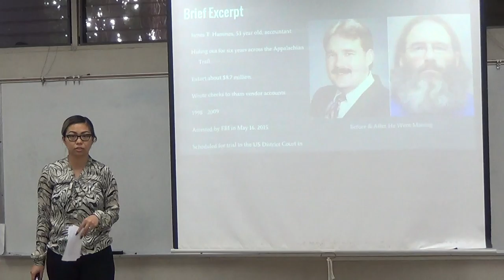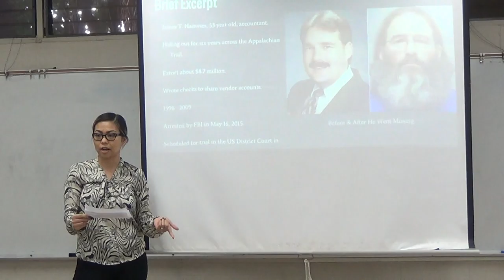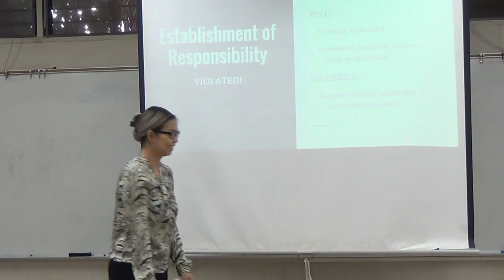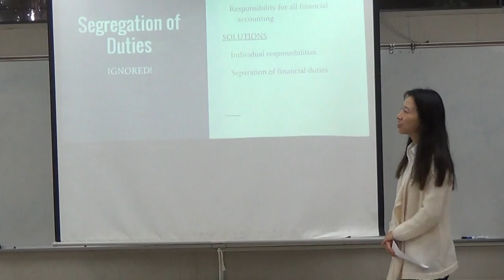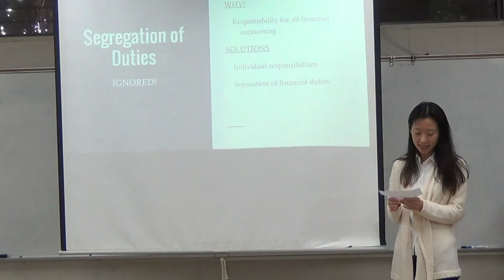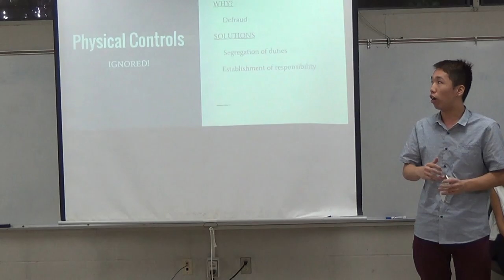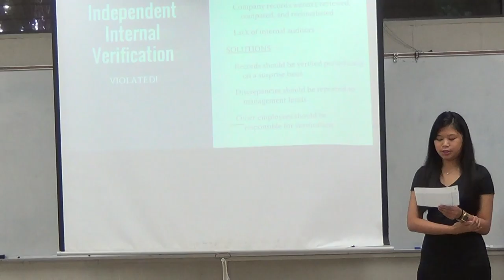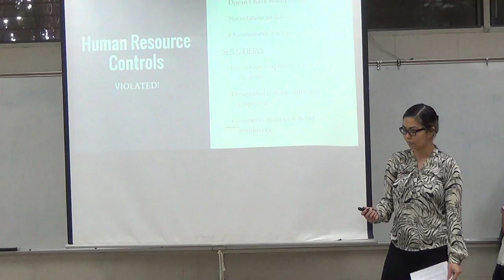ACC 201: Embezzlement Case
This course is for Kevin Dooley in Fall 2015. Our project is to explain the Internal Control Principles for our case, The Case Of James Hammes.

Presented by Diana Nguyen, Almira Abrigo, Lyndon Zhang, Aya Okazaki, Mi Young Hyun, and Tien Tran